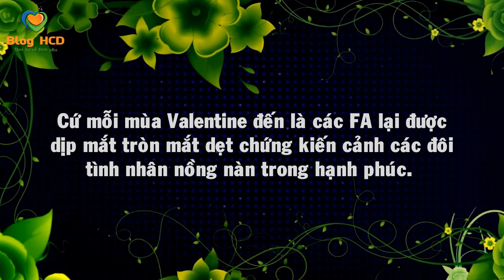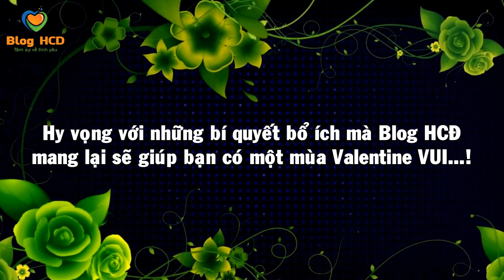10 Điều nên làm của hội FA vào mỗi mùa Valentine! | Blog HCĐ ✔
Cứ mỗi mùa Valentine đến là các FA lại được dịp mắt tròn mắt dẹt chứng kiến cảnh các đôi tình nhân nồng nàn trong hạnh phúc.
Điều này thật quá bất công với dân ế, vậy phải làm gì để vượt qua nỗi ám ảnh mang tên "Valentine" nhỉ?
Hãy cùng Blog HCĐ điểm danh 10 truyền thống mà FA nào cũng phải biết nhé!

Từ khoá